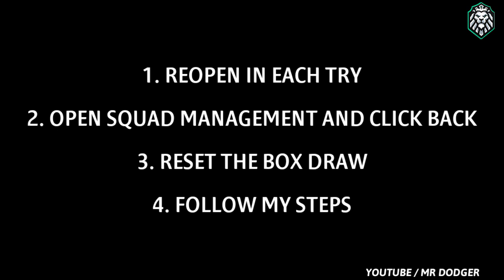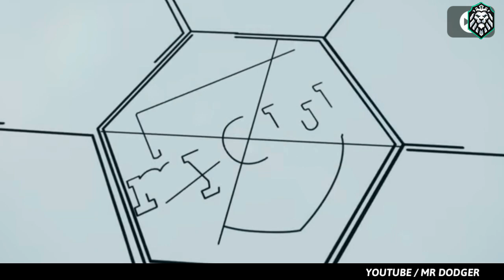BLACK BALL TRICK IN WORLDWIDE CLUB STARS BOX DRAW IN PES 2020 MOBILE || BUG TRICK